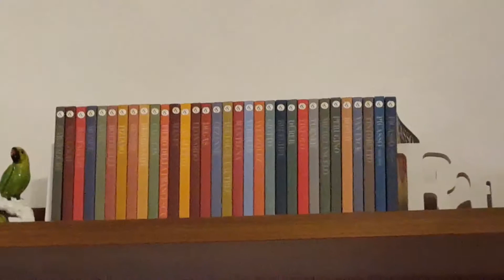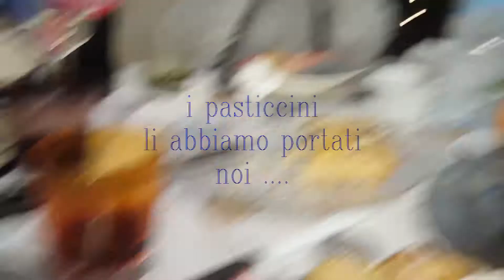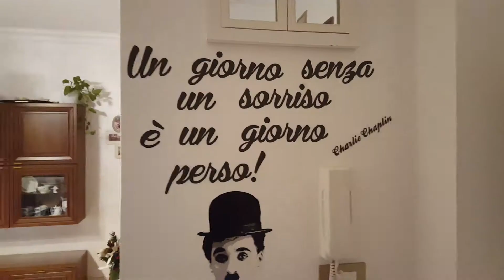La vera storia di Nicholas Mancini